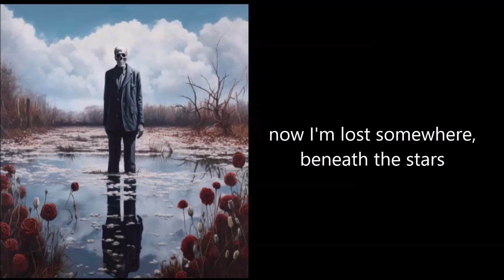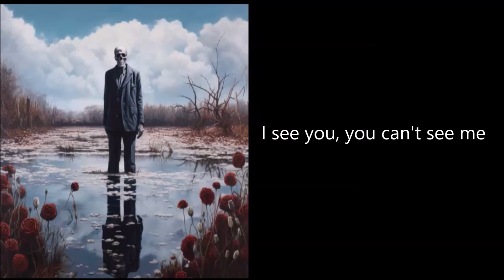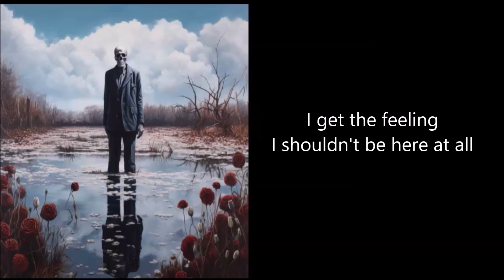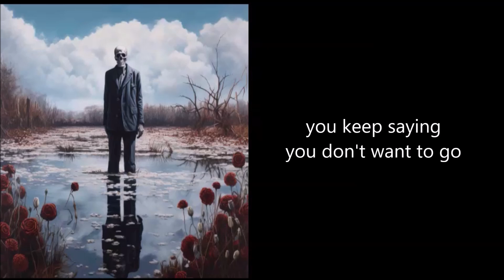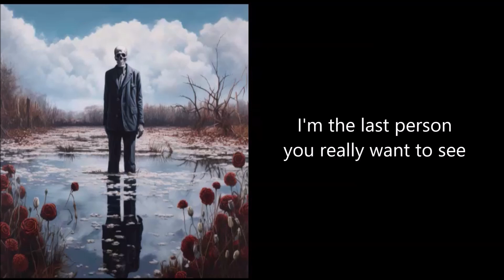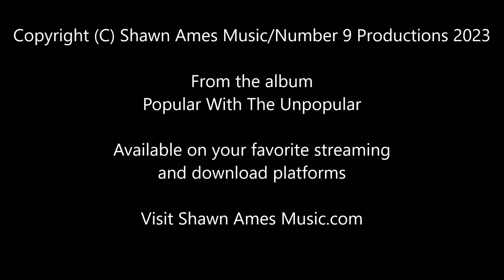02 Elysian Fields (Official Lyric Video) - Shawn Ames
From the album "Popular with the Unpopular" by Shawn Ames

Words and music by Shawn Ames